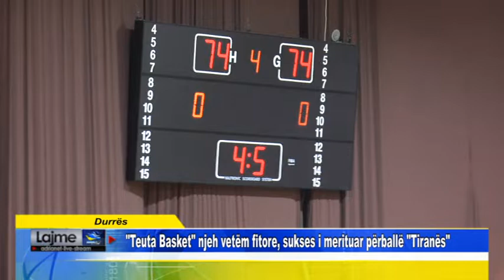Durrës Teuta Basket njeh vetëm fitore, sukses i merituar përball Tiranës